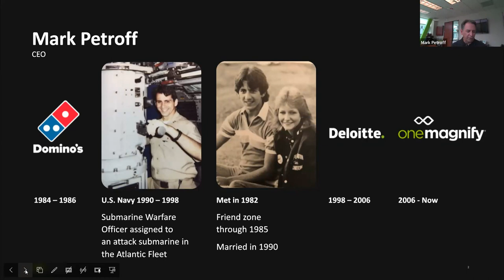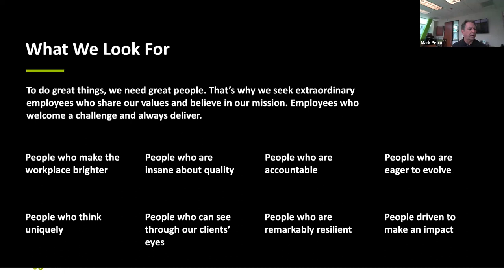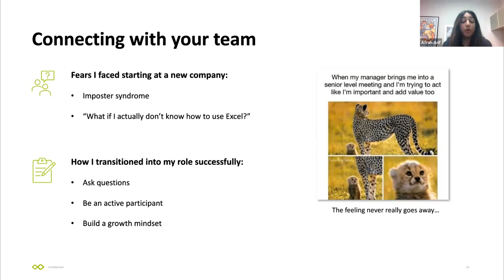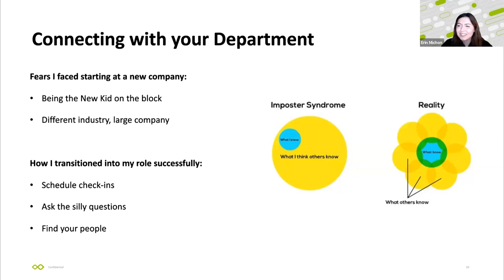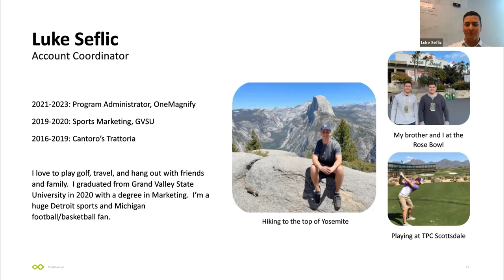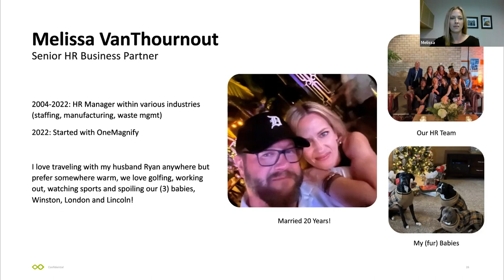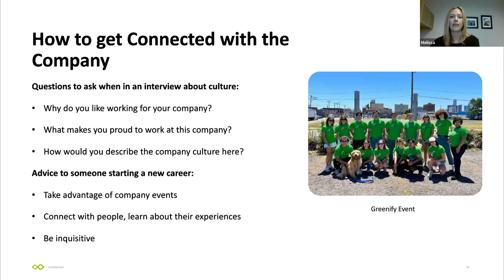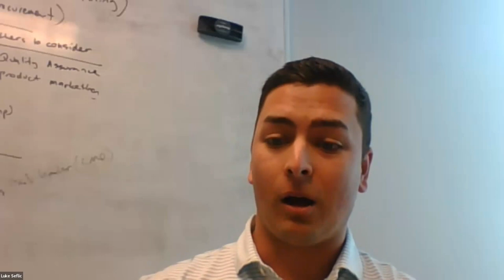NEW TO THE WORKPLACE…NOW WHAT?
It’s not always easy starting a new role or a new full time position at a company…especially when companies might still be remote or hybrid and you can’t just ask someone for advice at the water cooler!

So how can new hires hit the ground running? How do you manage the learning curve? And what should the expectation be on you, as a new hire, versus the organization managing the onboarding process?

We’ve asked our friends at OneMagnify to help us understand what you can and should expect as you start a new job or role - from the CEO, all the way to the new hire!

Speaker: Mark Petroff, CEO, OneMagnify

The Virtual Intern Experience delivers a curriculum of FREE digital learning, professional development, and networking with some of the world’s top brands, executive leaders, professional athletes and industry experts to prepare our next generation for the workplace.